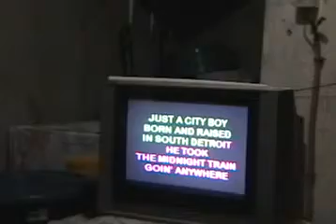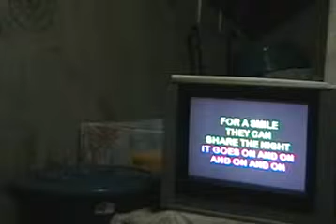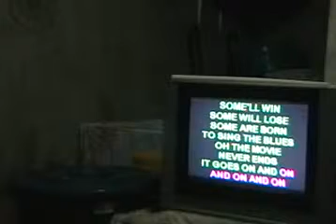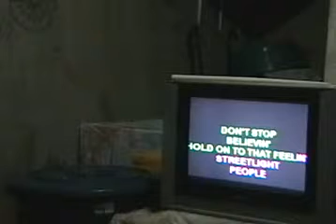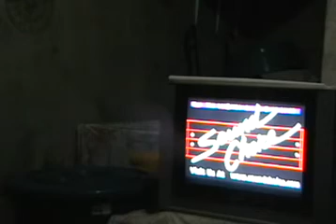Don't Stop Believin' [JOURNEY] sung by Batoy